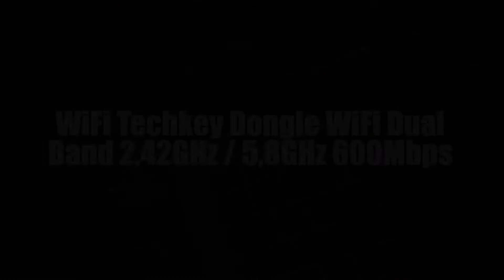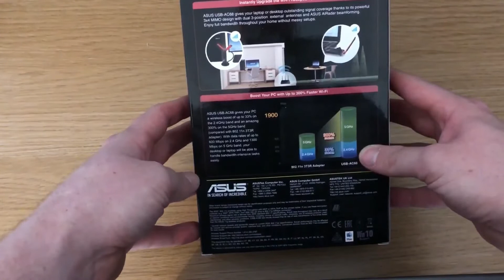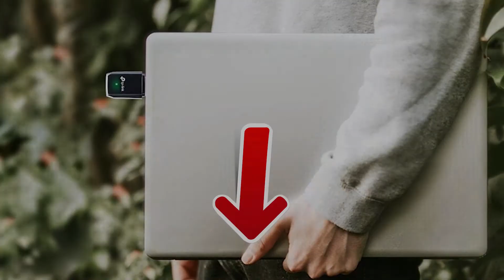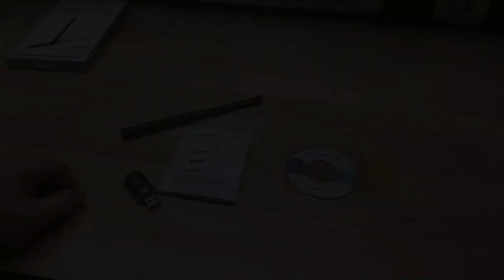TOP 4 : Mejor Llave Wifi 2021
La mejor llaves Wifi 2021, ya sea para fibra, para PC, para Linux o si está buscando USB, claves Wifi de doble banda, aquí están las mejores de 2021 👇

👌🏼 Todas las funciones y los mejores precios aquí:
4 - Llave WiFi Techkey de doble banda 2,42 GHz / 5,8 GHz 600 Mbps
3 - ASUS USB-AC68 - Adaptador USB 3.0 Wi-Fi Gaming Ac 1900 Mbps
2 - TP-Link AC1300 Mbps MU-MIMO Potente llave WiFi
1 - TP-Link Archer T9UH Wi-Fi Stick 1900Mbps AC Adaptador de doble banda